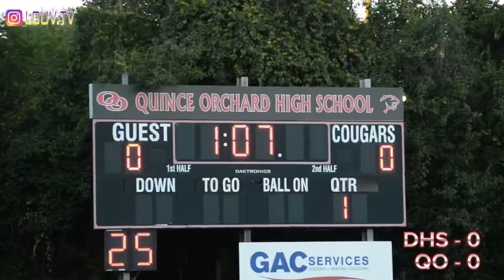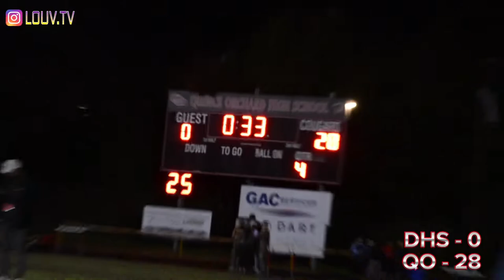THE BIGGEST GAME OF THE YEAR! 2 Undefeated Teams! (Damascus vs. Quince Orchard)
And

⬆️ drop video requests on my LouV TV IG account rather than in the comments, I’ll read them much faster.